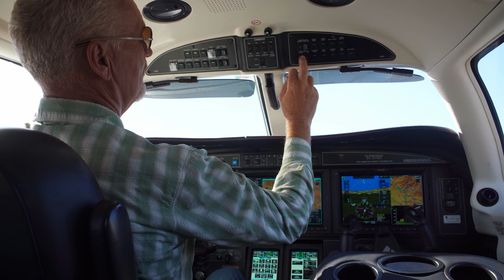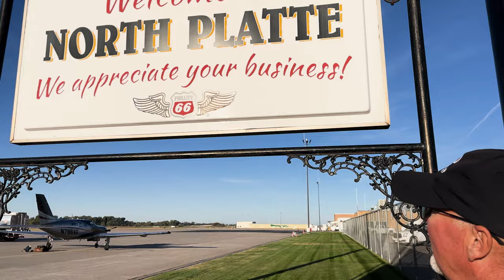Meet the Golf Course Designer Who Flies Himself to Work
David McLay Kidd is one of the most prolific golf course architects of his generation, but he also has another passion. Join Josh Sens on this turboprop journey from Oregon to Nebraska to Top 100 Course in the U.S. Gamble Sands.
At GOLF.com, we're here to help you live well, play well. From the Top 100 Courses in the World to the Top 100 Teachers in America, we connect you with the places and people that make golf the greatest game in the world. Our personalities provide exclusive access to Tour pros, celebrities, and golf's colorful characters.